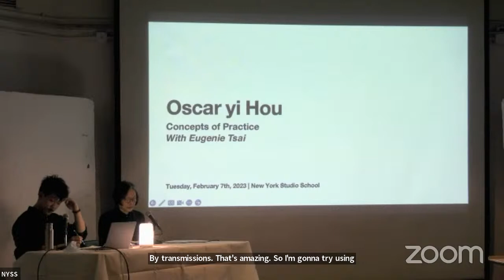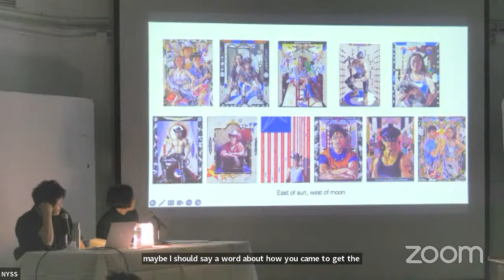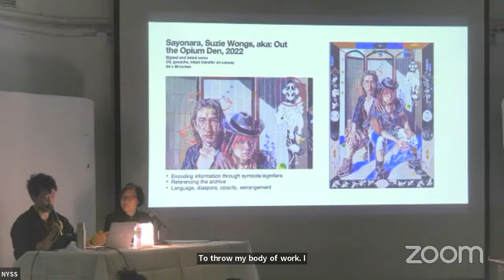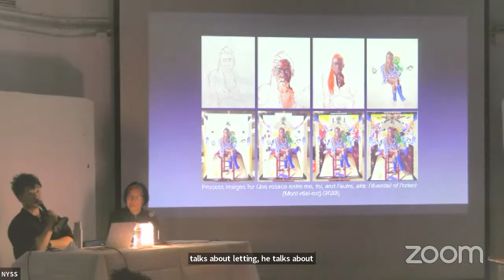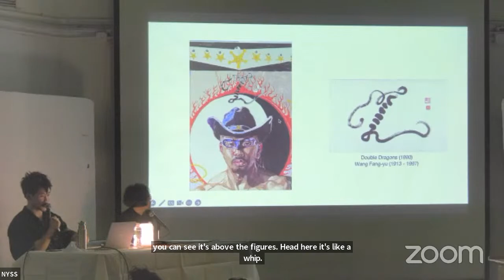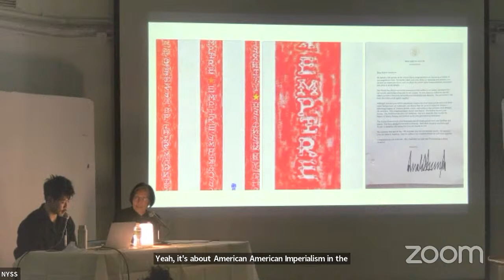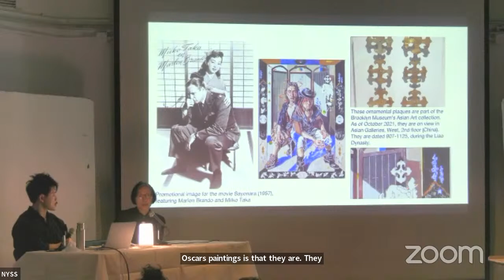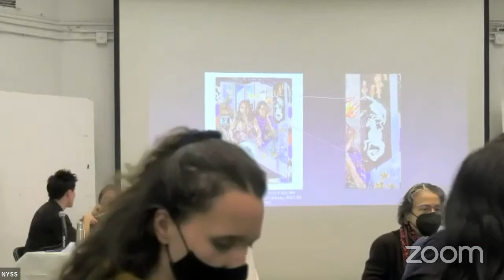Oscar yi Hou | New York Studio School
Spring 2023 Evening Lecture Series: Oscar yi Hou "Concepts of Practice, with Eugenie Tsai" recorded on February 7, 2023.

Oscar yi Hou is an artist and writer based in New York. He was born and raised in Liverpool, England. He received his B.A in Visual Art from Columbia University. He has also studied at the L’École des Arts de la Sorbonne. His work is anchored in personhood, pulling together a syncretic field of iconography that describes complex layers of identity and relation. Alongside his solo exhibition East of sun, west of moon at the Brooklyn Museum, yi Hou is recipient of the third annual UOVO Prize in 2022. In 2021 he presented A sky-licker relation and A dozen poem-pictures at James Fuentes, New York and JamesFuentes.Online, respectively. His work has also been included in exhibitions at the Royal Academy, UK; Asia Society, New York; T293 Gallery, Rome, Italy; Kohn Gallery, Los Angeles; and Sprüth Magers Online.

Eugenie Tsai is the John and Barbara Vogelstein Curator of Contemporary Art at the Brooklyn Museum, where she recently organized Oscar yi Hou: East of sun, west of moon. Previously she was Director of Curatorial Affairs at P.S. 1 Contemporary Art Center in Queens, New York. Notable exhibitions Tsai has organized include Threshold: Byron Kim, 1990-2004; Robert Smithson, which received the International Association of Art Critics’ first place award for the best monographic exhibition of 2005; and Shuffling the Deck: The Collection Reconsidered. Tsai received a BA from Carleton College in Northfield, Minnesota, and a PhD from Columbia University.